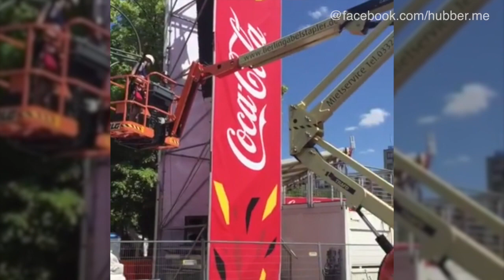EM 2016: Die Berliner Fanmeile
Alles zum Thema Sicherheit und zum Aufbau